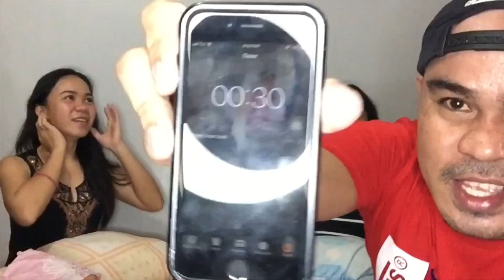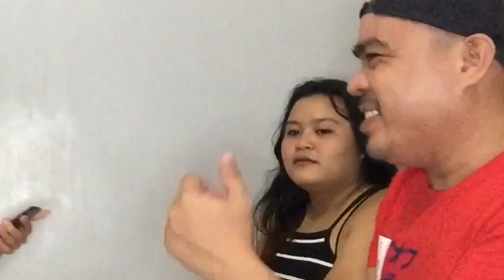THE EPIC “WHISPER CHALLENGE” | Jay-ar Merdegia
THE EPIC “WHISPER CHALLENGE”